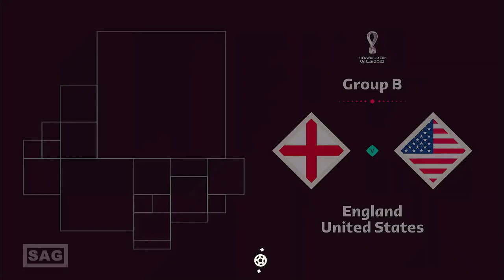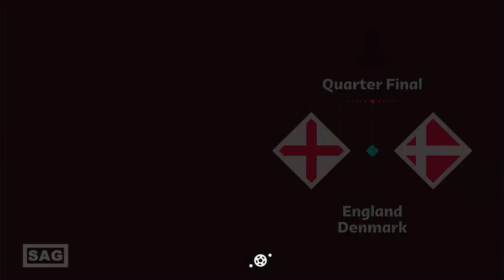FIFA 23 WORLD CUP 2022 FULL TOURNAMENT ENGLAND (XBOX ONE) PLAYTHROUGH NO COMMENTARY (EA SPORTS FC)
0:00:00 - Group Stage Match 1
0:09:15 - Group Stage Match 2
0:20:45 - Group Stage Match 3
0:30:20 - Round Of 16 Match
0:40:10 - Quarter Final Match
0:51:55 - Semi Final Match
1:04:05 - Final Match